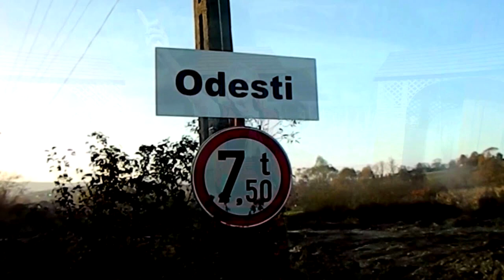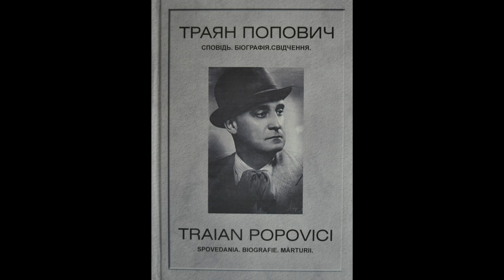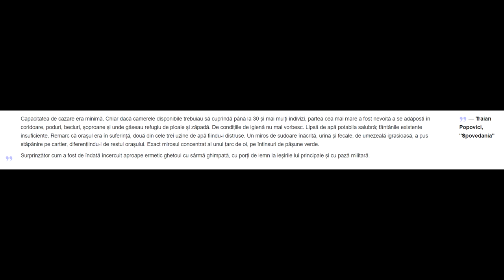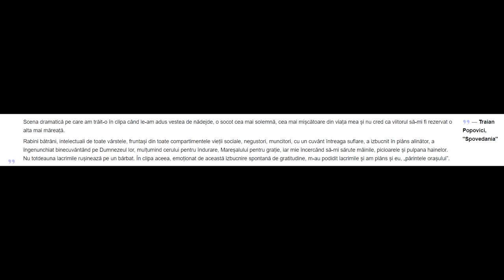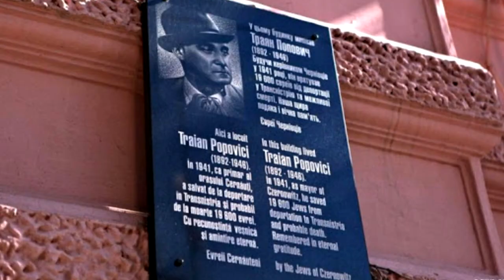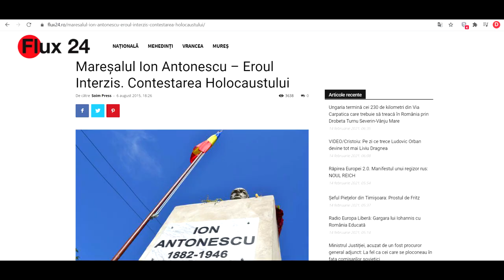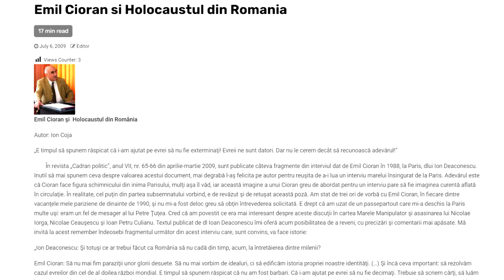Traian Popovici-Românul care a salvat 20,000 de oameni de la moarte (Oskar Schindler de România)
Scenele sunt din filmele The Pianist si Schindler s list.
Informatiile sunt de pe Wikipedia
Muzica de fundal: